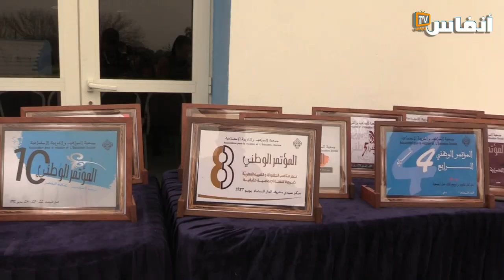جمعويون يطالبون بوضع إطار قانوني للمؤطر السوسيوتربوي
شهدت بوزنيقة تنظيم الندوة الوطنية حول موضوع "استراتيجيات تكوين المنشطة السوسيوتربوي بالمغرب: الآفاق والرؤى الممكنة" يوم السبت 18 فبراير 2023 بالمركب الدولي للطفولة والشباب.
وذلك لتسليط الضوء على مهام وأدوار المنشط السوسيوتربوي بالمغرب التي  تشكل إحدى الركائز الأساسية التي تقوم عليها منظومة التخييم و الحقل السوسيوتربوي.